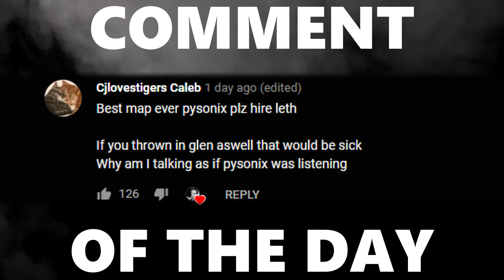NEW PC IS HERE! Hitting C L E A N Flip Resets and Shots in a Pro Lobby